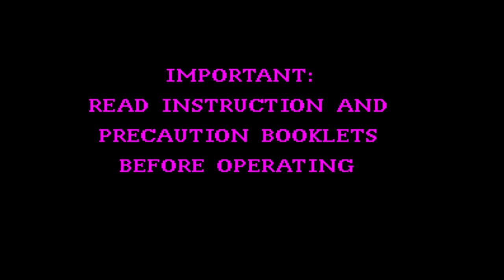Nester's Funky Bowling - Virtual Boy - Intro & Title Screen